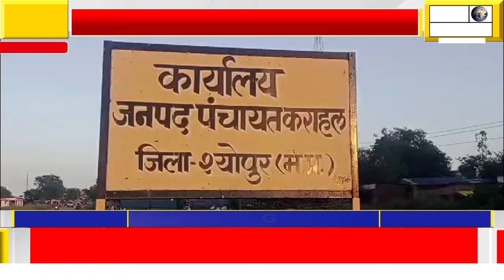कराहल जनपद सीईओ तक पहुंची शिकायत की पनवाड़ा पंचायत में कैटल शेड की किस्त के बदले मांगा जा रहा है